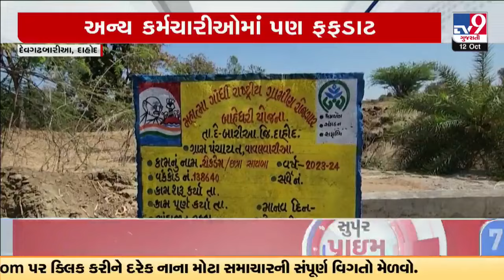મનરેગા યોજનામાં ભ્રષ્ટાચારનો મામલો; તાલુકા પંચાયતના બે કર્મચારી સસ્પેન્ડ | TV9Gujarati